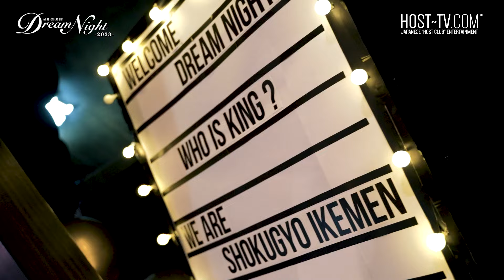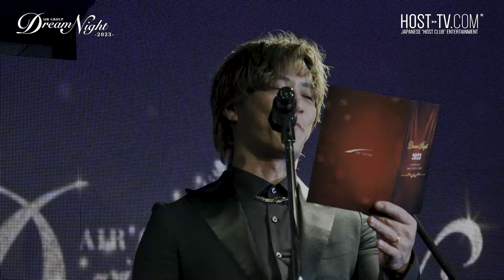高額ブランデーを卸してくれたお客様へのマイクでまさかの発言【AIR GROUP/DreamNight2023】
◼️店舗情報
AIR GROUP